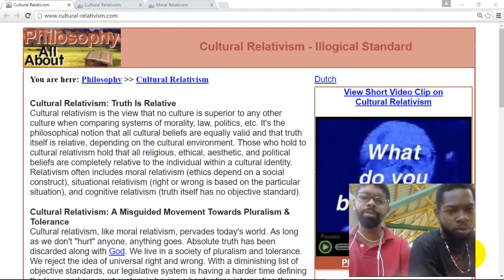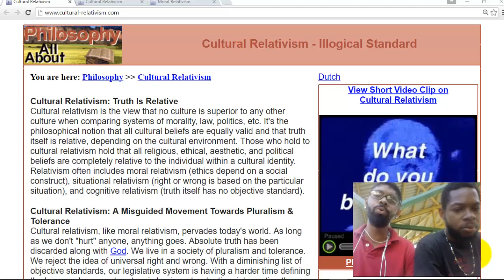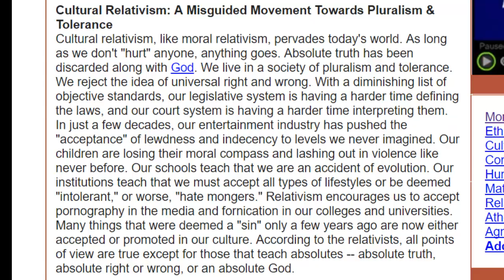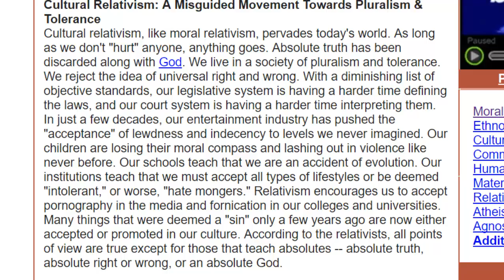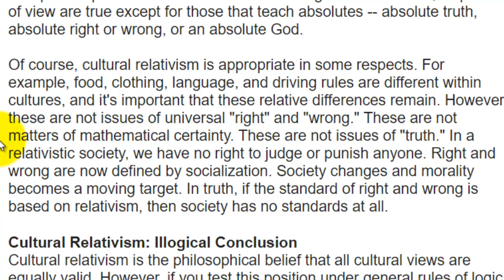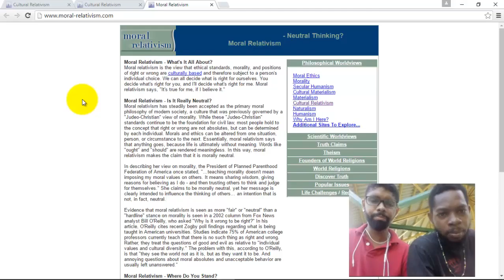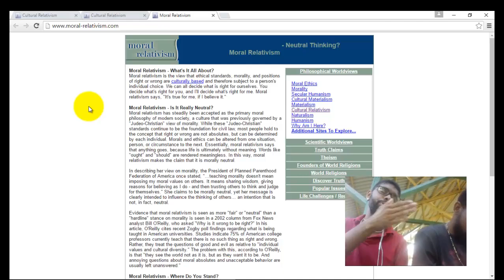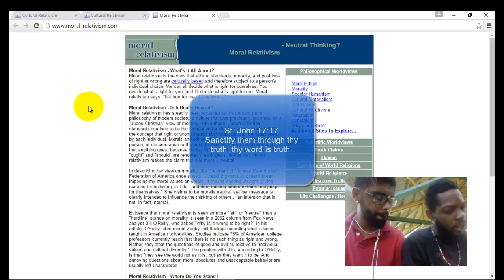CULTURAL & MORAL RELATIVISM